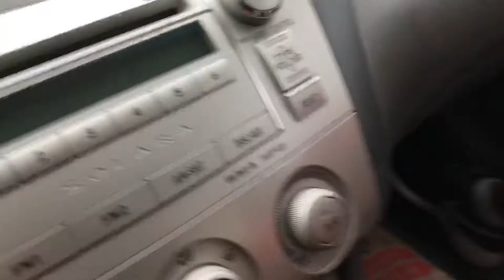KFC FRIED CHICKEN AND DONUTS SANDWICH REVIEW!